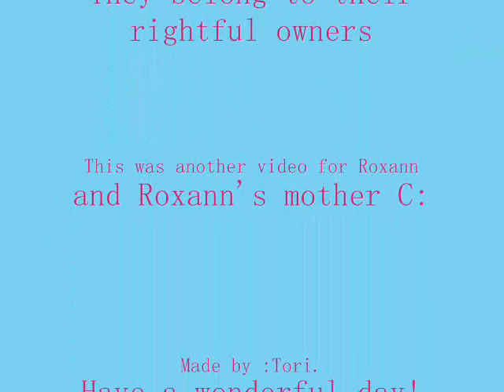~Living on a Prayer~ Sonic ♥Amy, Shadow ♥Rouge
Sonic and Amy and Shadow and Rouge o;
For Roxann&Her Mom. C: